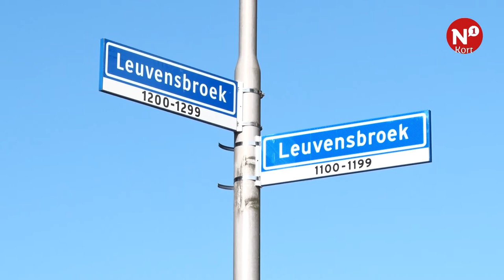N1 Kort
++ Eerste buiten-AED geplaatst ++ Meer ruimte bij herdenkingsmonument Millingen aan de Rijn ++